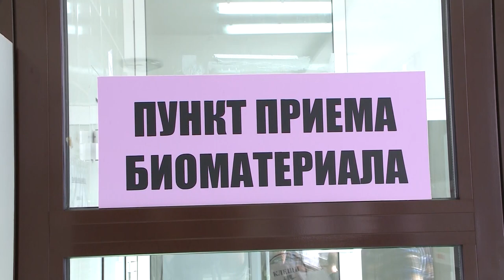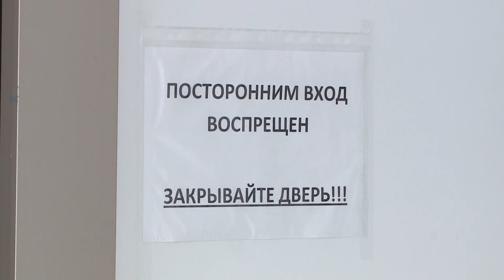Как в Омске борются с клещами